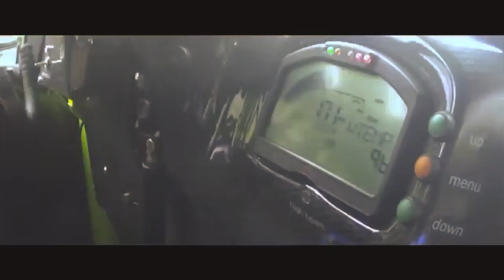Supreme leader of the motherland drives an automobile remarkably !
Its just Putin driving a truck like a boss!